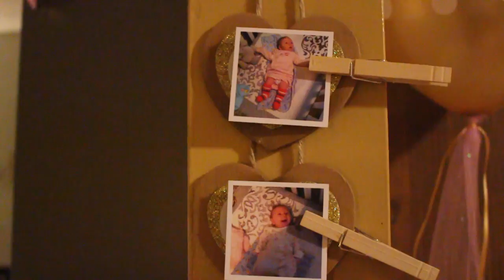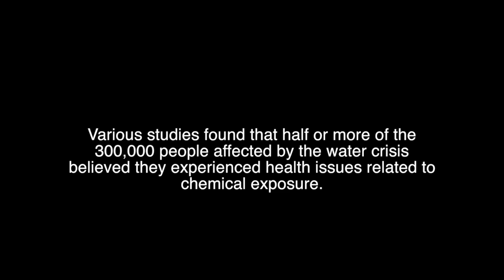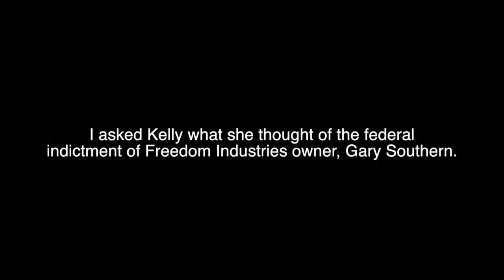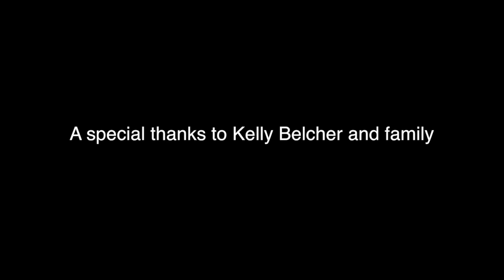Giving Birth During the Water Crisis: A Mother's Story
Kelly was in the hospital after giving birth to her daughter Anna when the Freedom Industries chemical spill was reported and the Do Not Use Order was issued. Kelly shares her story about being in the hospital without access to running tap water, her fears for her newborn daughter, and what she feels she lost as a result of the water crisis.